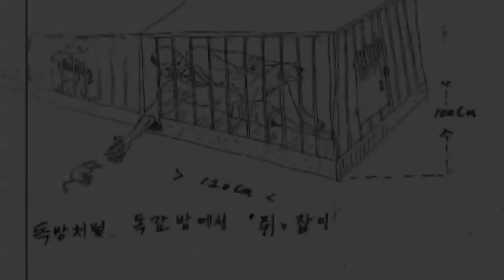Illustrations of hell: Haunting sketches show horrors of North Korean prison camps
Illustrated messages of misery by a man who survived more than two years in a North Korean prison camp show the unimaginable horrors prisoners are put through. North Korean defector Kim Kwang-il, who was jailed for travelling to China to sell pine mushrooms, submitted the disturbing illustrations - depicting torture, abuse and starvation. The sketches shed more light on what life is like inside North Korea. This image shows prisoners being forced to stand in stress positions - which they describe as 'pigeon torture'. The prisoners are made to stand in the stress position for three days straight - enduring agonising pain. A drawing of a prison guard kicking a man into a small cupboard illustrates how prisoners are forced to live in confined spaces. Another constant for many North Koreans is the threat of starvation. To survive, hungry prisoners resort to eating mice and snakes. The corpses of prisoners are typically eaten by mice or sent to the crematorium by other starving prisoners. The sketches are part of a new, damning UN report that directly accuses leader Kim Jong-un of committing crimes against humanity, reminiscent of Nazi Germany. The 400-page report calls for Kim to face charges in the International Criminal Court - including the extermination, starvation and enslavement of the country's population. Report by Claire Lomas.

Hero! Man saves woman from oncoming train
Wow! Solar powered plane makes its first flight
Blast from the past! Rare video of wartime Britain
Scary! Crocodile eats from man's mouth